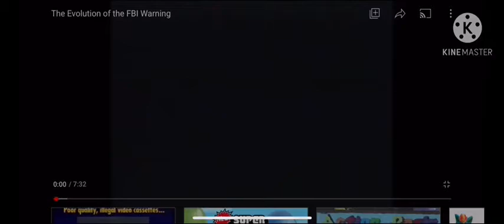Opening to VeggieTales The Toy That Saved Christmas 1997 UK VHS (Reject)